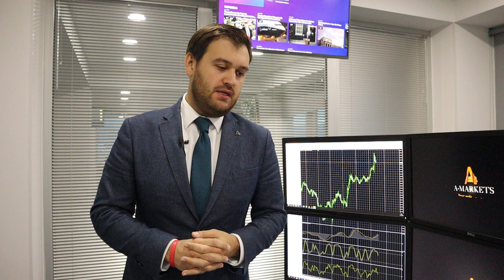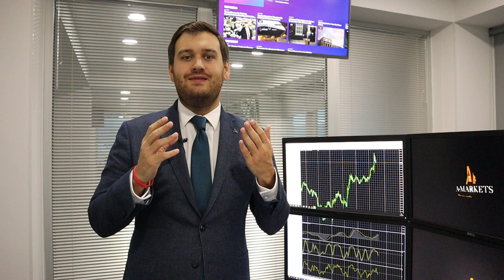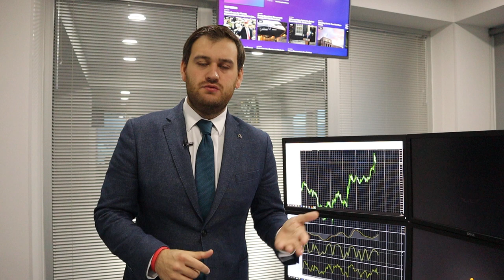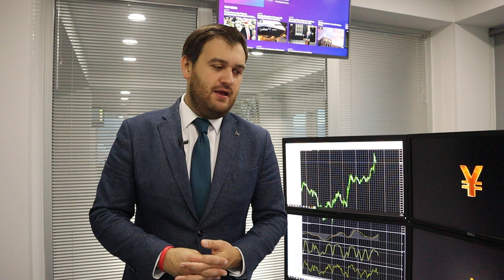Хедж-фонды закупаются нефтью! | AMarkets